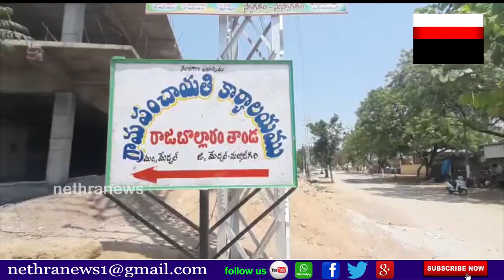మేడ్చల్/రాజాబొల్లారం తండాలో లాక్ డౌన్ || Nethra News